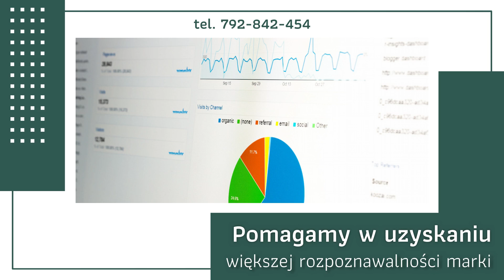Reklama internetowa Upside Łódź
ReklamaInternetowa jest naszą specjalnością w Upside. Siedziba firmy znajduje się w Łodzi, a naszą pracą zarządza Oleksandr Stavnichuk.

Pomagamy wypromować biznesy naszych klientów w Internecie. Prowadzimy kampanie reklamowe na portalach społecznościowych, takich jak Facebook oraz Instagram. Posiadamy szeroką wiedzę z zakresu Facebook Ads i Instagram Ads. Indywidualnie dopasowujemy strategię działania do potrzeb oraz charakteru danej firmy. Naszym celem jest uzyskanie większej rozpoznawalności marki i stałej uwagi wielu internautów, co przekłada się na zwiększenie zysków.